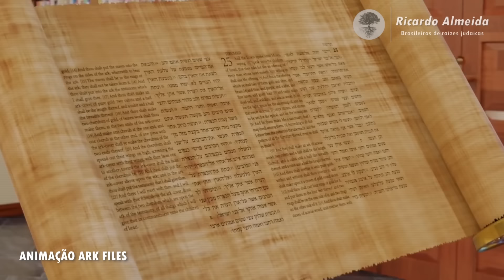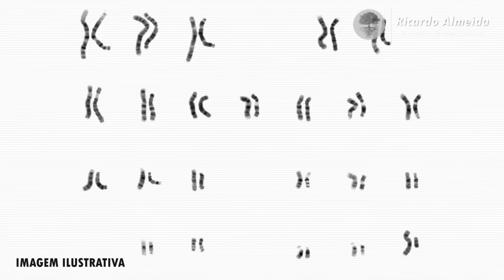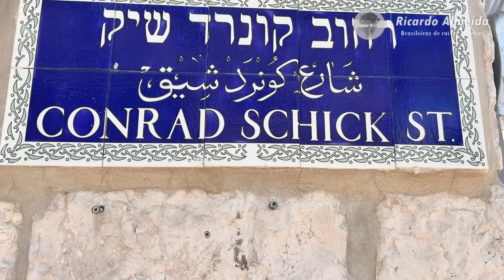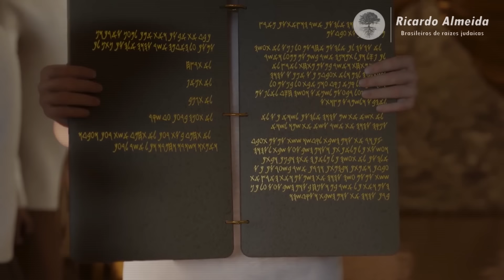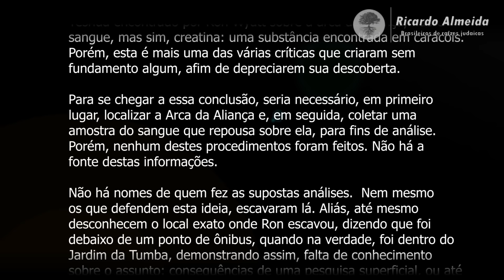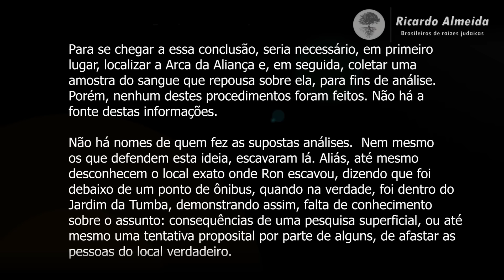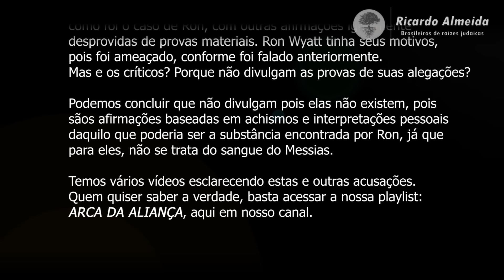A VERDADE SOBRE A DESCOBERTA DA ARCA DA ALIANÇA!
Hoje vamos revisitar um dos relatos mais impressionantes da arqueologia bíblica: a descoberta da Arca da Aliança por Ron Wyatt na década de 80 em Jerusalém! Saiba porque escondem de você a verdade sobre esta descoberta. Conheça os detalhes desta história, onde Ron Wyatt declara ter encontrado a relíquia sagrada abaixo do local onde Yeshua (Jesus) foi crucificado! E o mais impressionante; contendo o sangue de Yeshua sobre ela! Assista até o final, você vai se emocionar!

Para se aprofundar neste assunto, assista os outros vídeos sobre este tema aqui em nosso canal, acessando a playlist ARCA DA ALIANÇA

👉CONHEÇA ISRAEL! Você estaria interessado(a) em conhecer Israel a um valor significativamente mais baixo do que a média de mercado?

Seja um parceiro colaborador de nosso canal nos ajudando na divulgação e pesquisas da Palavra do Eterno através do botão "SEJA MEMBRO" abaixo do vídeo, "VALEU DEMAIS" ou através do PIX
Shalom! shalom!

Night Runner de Audionautix é licenciada de acordo com a licença Atribuição 4.0 da Creative Commons.